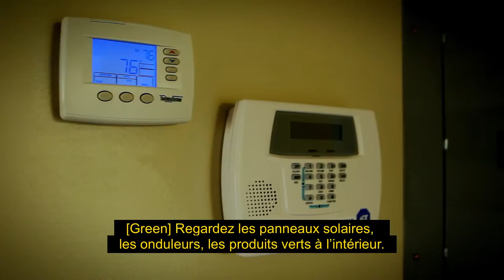Villes innovatrices : la Nouvelle-Orléans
Cette vidéo a été réalisée par le Bureau des programmes d’information internationale du département d’État des États-Unis en décembre 2012. Les intervenants sont : Tom Darden, de la Make It Right Foundation; Robert Green, un citoyen à la Nouvelle-Orléans ; et Andy Kopplin, maire adjoint de la Nouvelle-Orléans.